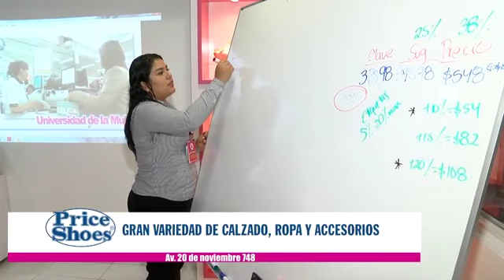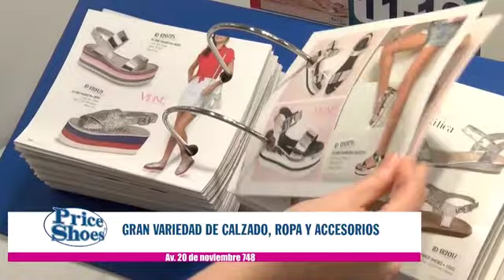PriceShoes Veracruz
Conoce nuestras tienda Price Shoes Veracruz y descubre por que somos las moda mas deseada y la mas vendida